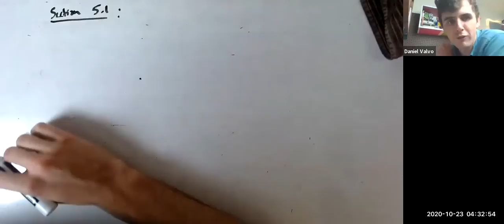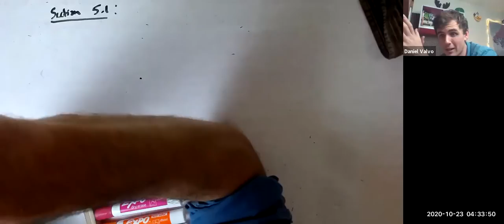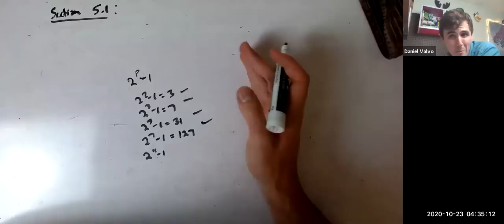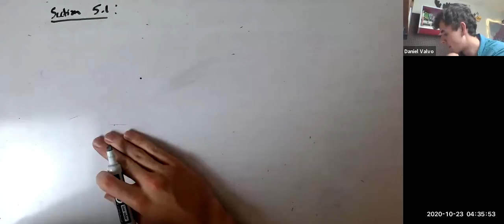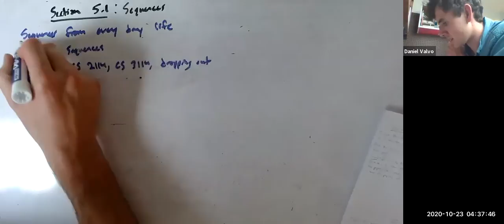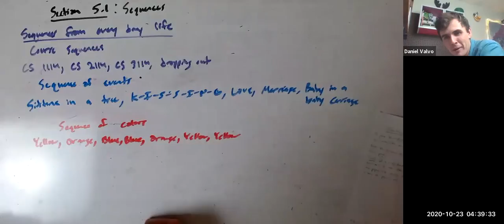Sequences Made Simple!